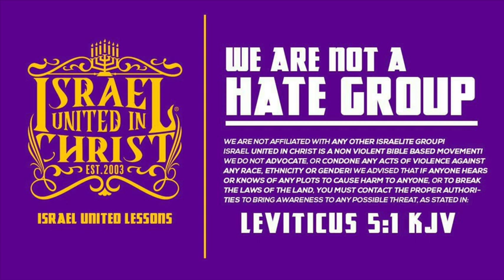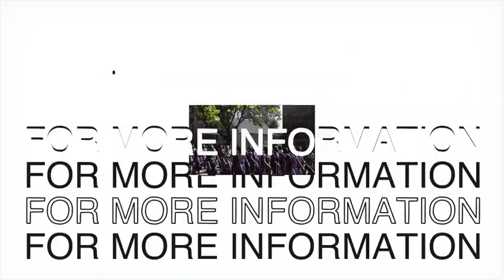IUIC | These Are The Last Days!!!